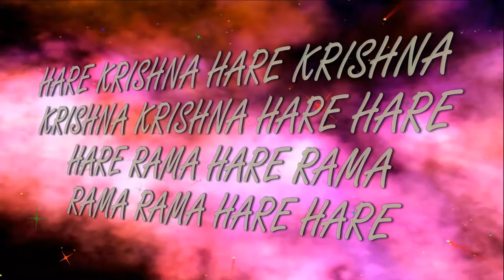2.01.2022 Darshan of Deities ISKCON Dnipro Ukraine